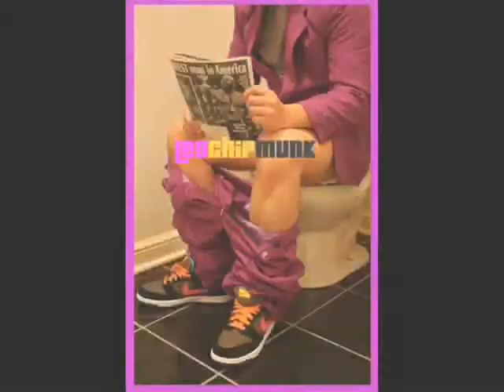Supra purple Vaiders